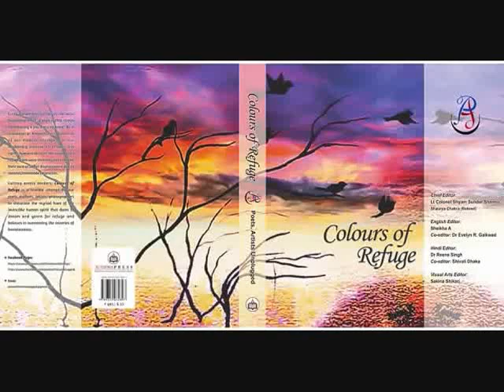Colours of Refuge Open Mic Shivali Dhaka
Colours of Refuge Launch
Open Mic Shivali Dhaka
Poets Artists Unplugged
Civil Services Officers Institute New Delhi
28 January 2016